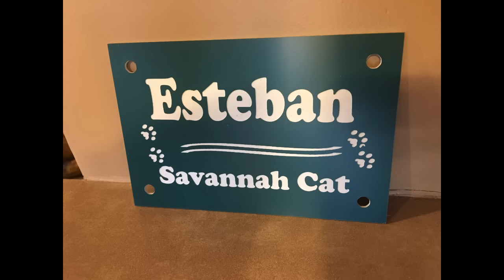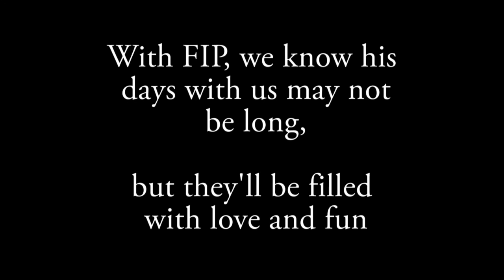A first birthday for a very special Savannah wild cat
Diagnosed with FIV, we know every day is special. Because of the amazing support of so many, Esteban is enjoying each day he has here at The Wildcat Sanctuary. Learn more about him and what he's going through